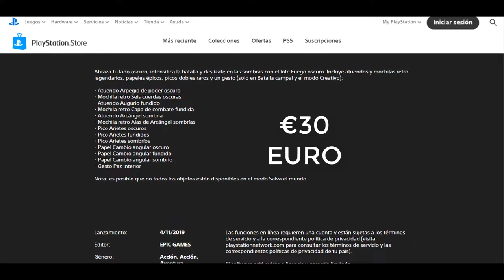😱REGRESA EL PAQUETE *FUEGO OSCURO* A FORTNITE ✅